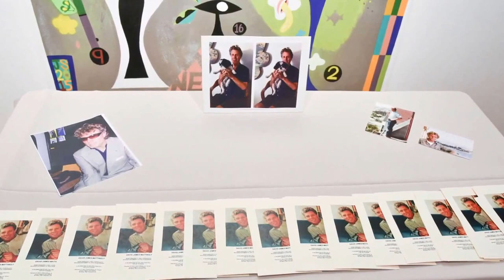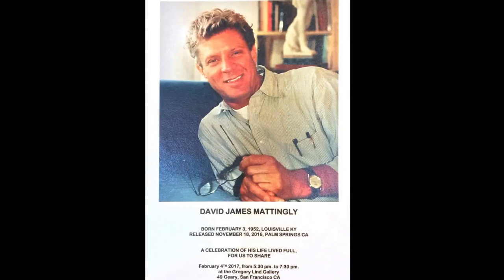In Loving Memory of David James Mattingly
A celebration of his life lived in full, for us to share.
Gregory Lind Gallery
49 Geary Street